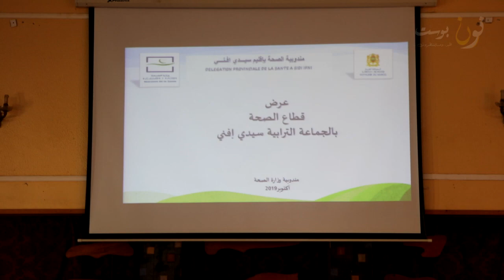المجلس الجماعي لسيدي إفني يسائل مندوب الصحة والأخير يرد